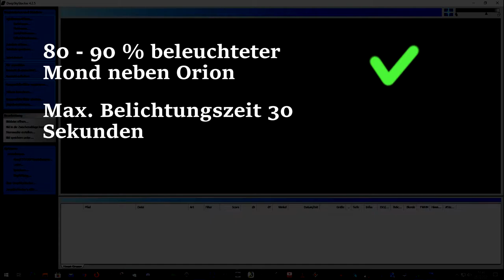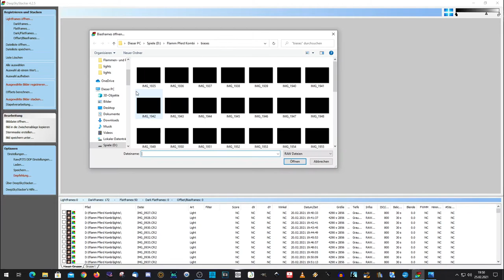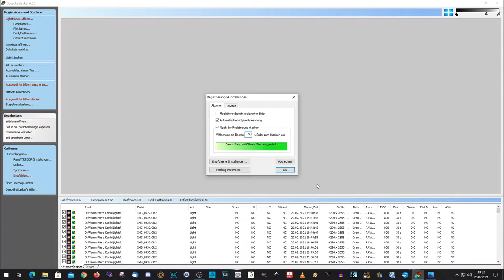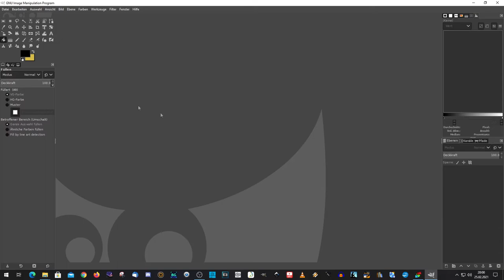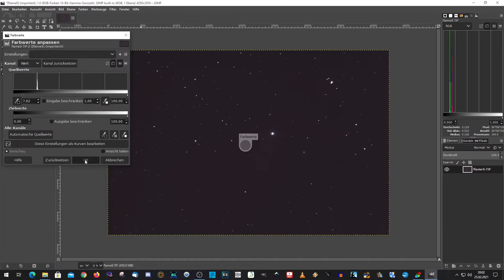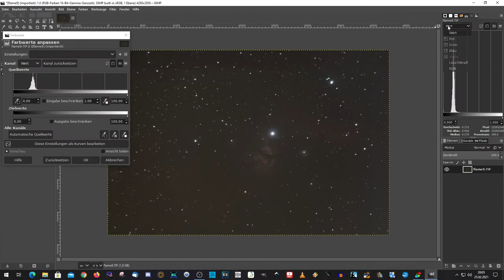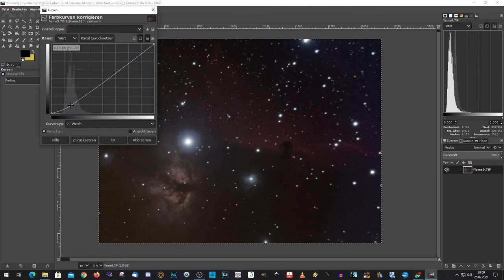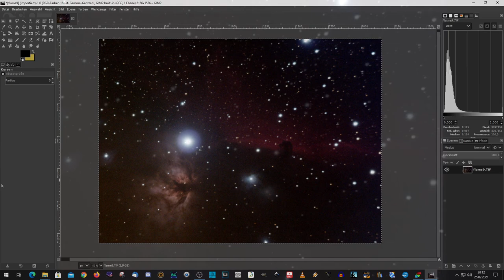Flammen- und Pferdekopfnebel unter schwierigen Bedingungen